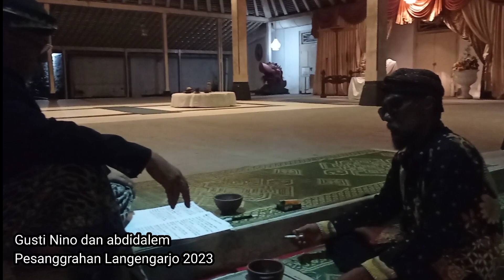Mingkar Mingkure Ukoro di Pesanggrahan Langenharjo 4/2023